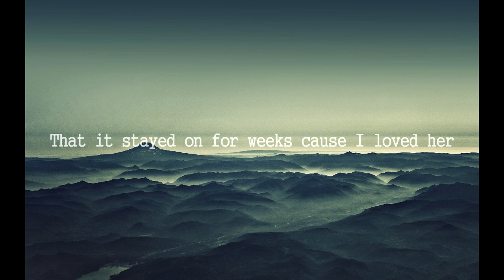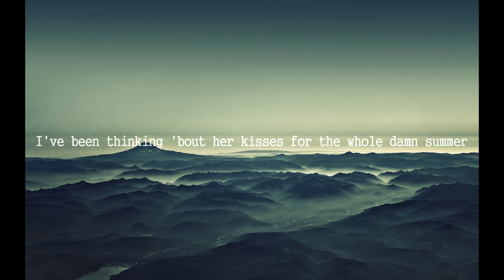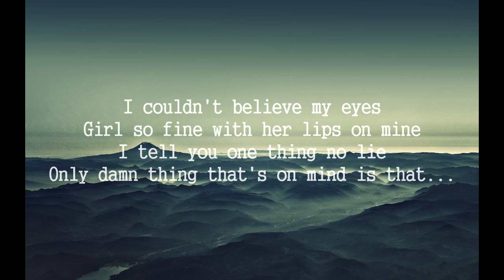Jakubi - Holiday Lyrics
Lyrics of the song Holiday by Jakubi